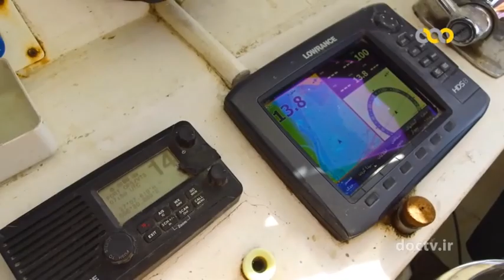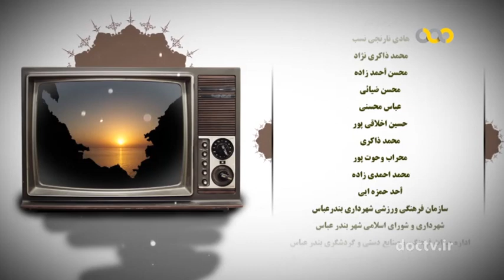بندر عباس ۷